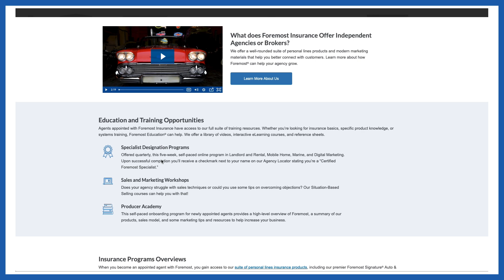Open More Doors with Foremost Marine Insurance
If you are an insurance agent, please for more information.